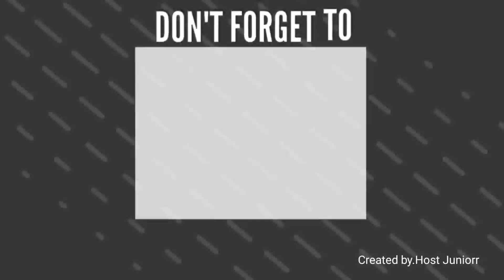Burok MJM Song:Domba Kuring Live Sumber Bbkn 05-05-23